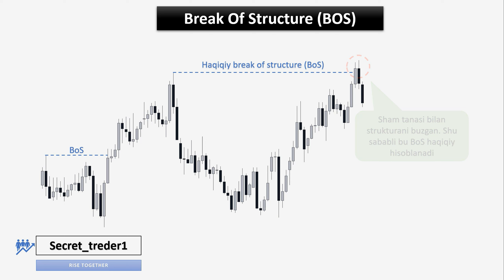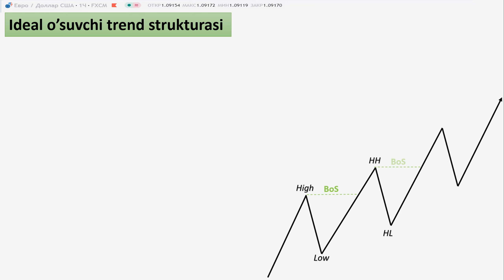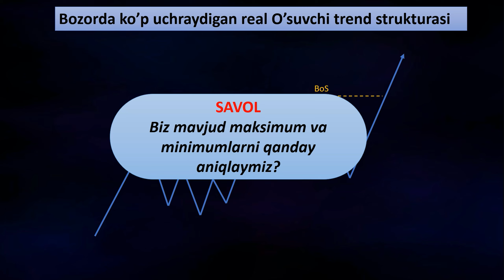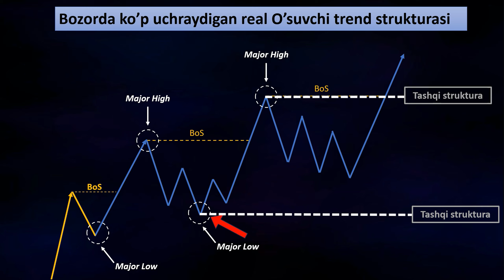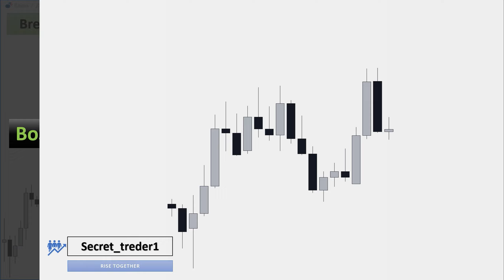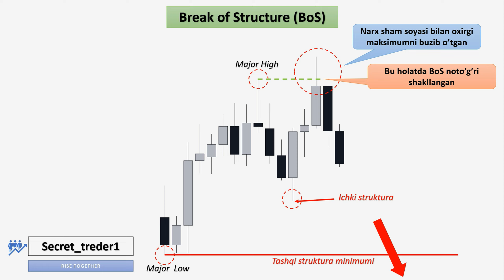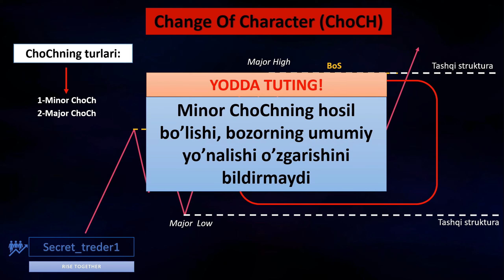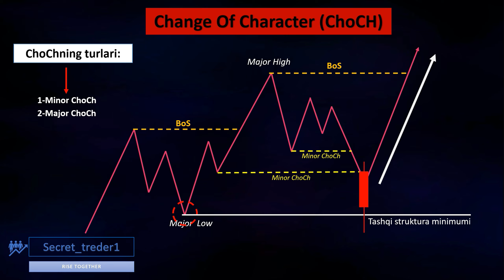Bozor strukturasi /// Strukturani to'g'ri aniqlash /// Haqiqiy BoS & ChoCh qanday aniqlanadi?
Ushbu darslik Bozor strukturasini aniqlash bo'yicha qo'llanmadir.
Ushbu darslikda biz bozor strukturasining asosiy tushunchalarini tushuntiramiz, bu har bir treyder o'z savdosida tushunishi va qo'llashi uchun zarurdir. Bundan tashqari, biz sizni bozorda bir qadam oldinga olib chiqadigan bozor strukturasini asosiy va kalit nuqtalarini ochib beramiz. Videoni oxirigacha  tomosha qiling va yaxshiroq tushunishingiz uchun daftarga yozib boring.

Agar ilg'or savdo tushunchalari, strategiyalari, savdoga kirish sabablari va savdo rejasi bilan intizomli bo'lishni o'rganish sizni qiziqtirsa, bizning kanalimizga obuna bo'ling va savdo kontentidan bahramand bo'ling.

00:00 Kirish
01:20 Bozor harakati -Trendlar
02:18 Ideal trend holati
04:30 Murakkab trend holati
08:35 BoS qanday aniqlanadi?
12:45 ChoCh qanday aniqlanadi?
13:30 ChoCHning turlari